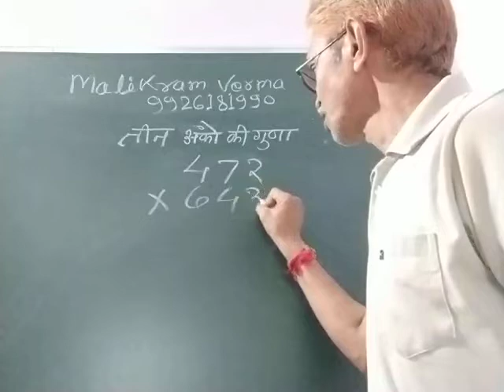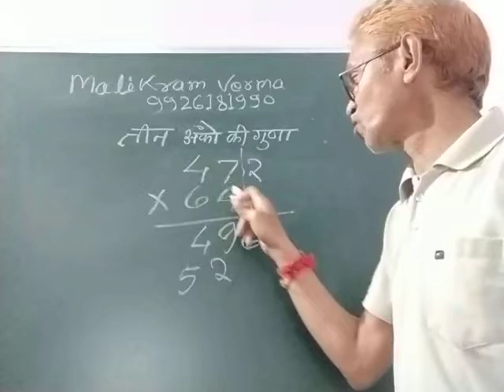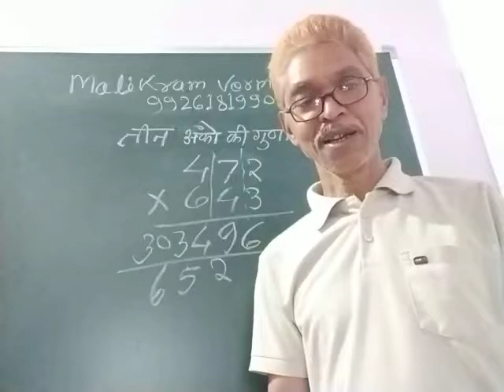वास्तव में गणित के जादूगर ही हैं मालिक राम वर्मा आचार्यजी